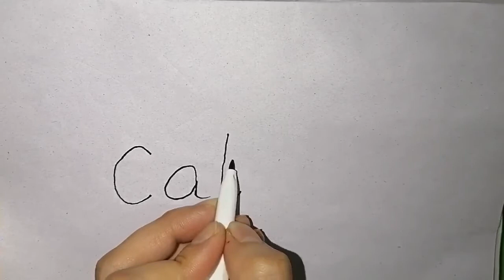Go to Bed Song | How to draw a cat | Nursery Rhymes | Drawing & coloring easy to make a cat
Please tell us in your comment on what part of the video you like the most!

The famous nursery rhymes get a new life with Rhymes & Art. Let's learn the famous Rhymes, coloring, drawing, and crafting! Our nursery rhymes teach little ones ABCs, numbers, shapes, colors, and Drawing!